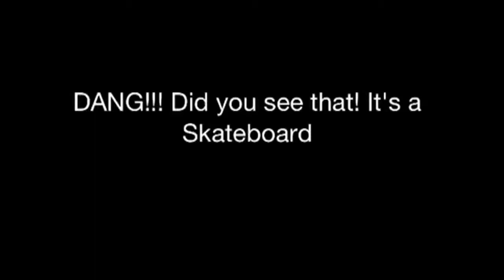DANG DID YOU SEE THAT!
Street skating different stuff

Follow on Instagram @dre_zapien and @dc_zapien